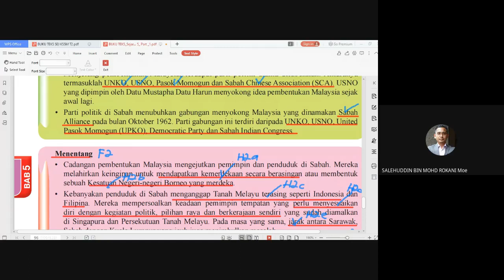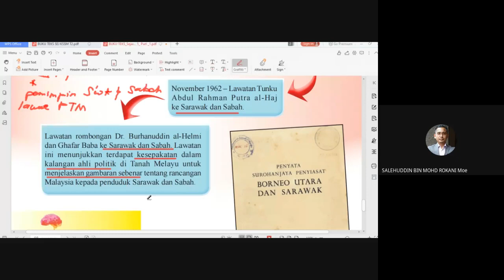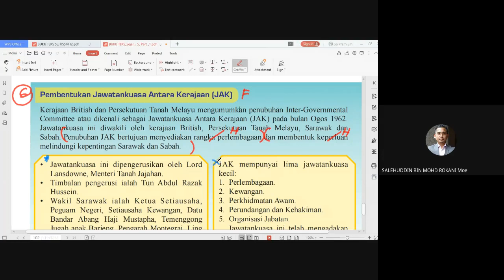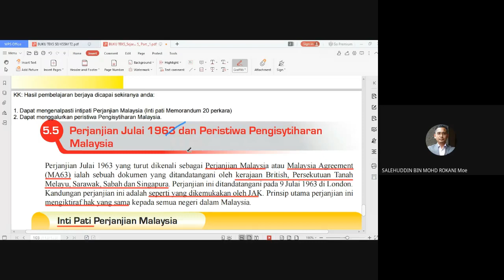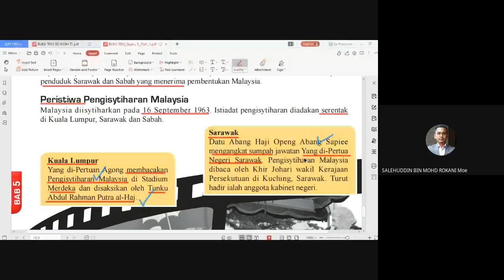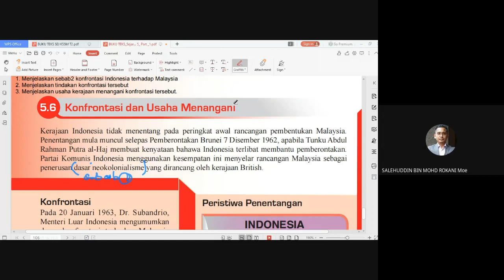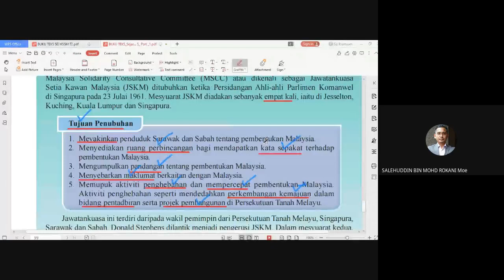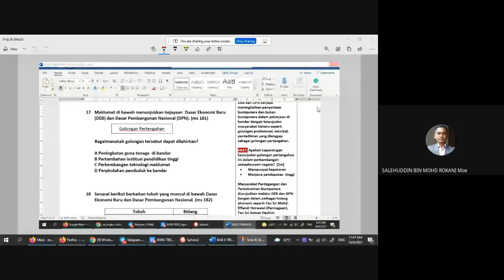PDPR SEJARAH KSSM T5AF-BAB 5: PEMBENTUKAN MALAYSIA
5.4 LANGKAH-LANGKAH PEMBENTUKAN MALAYSIA
5.5 PERJANJIAN JULAI 1963 DAN PERISTIWA PENGISYTIHARAN MALAYSIA
5.6 KONFRONTASI DAN USAHA MENANGANI
BIMBINGAN MENJAWAB SOALAN